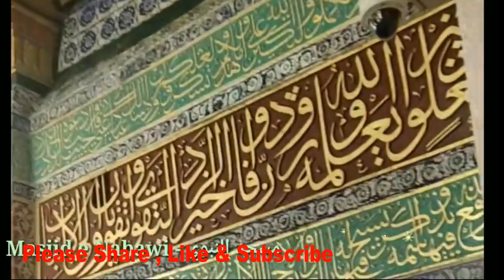Akse Jannat Hai Muhammad Ka Nagar islamic poetry. , AK 786 naat shareef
Hello Dosto Asslamo Alykum , Kaise Hai Aap ? Mera AK 786 Channel Ek Islamic Our Rohani Channel Hai, Main Hamd Shareef, Naat Shareef, Manqabat, jo mera Apna Kalam Hai, Mere  Mukhlis Dost Is ki Singing kertey hai Mai is ki Video Bana ker Aap tak Pahonchata hun, Aap Karam Farma ki Pasand se Musarrat Hasil Hoti Hai, Mai Mamnon Hun, Mere Channel per Subscriber Masha Allah 3760 Hain,  Per Watch Time 4000 Hrs Pura Na Hone Per Mera Channel Monetize Nahi Ho Pa Raha Hai Aap Ki Madad Darkar Hai.